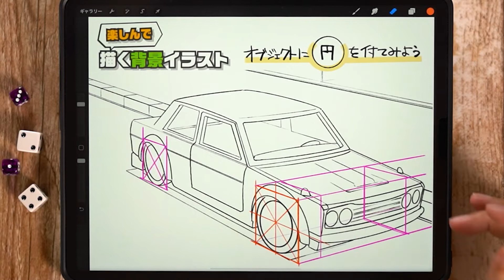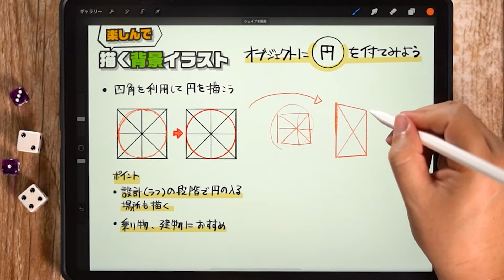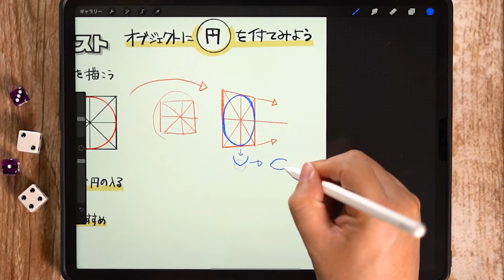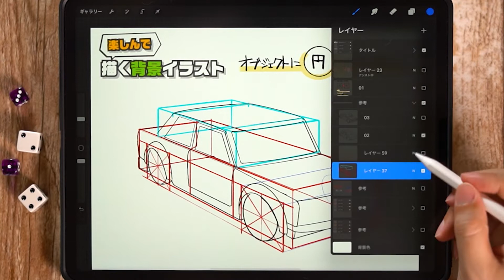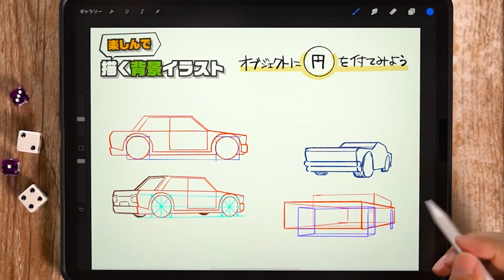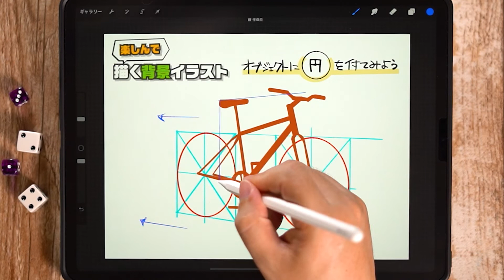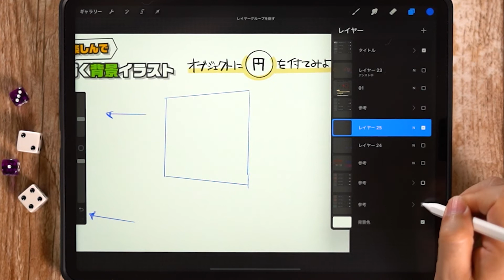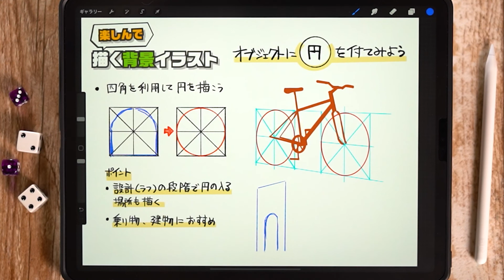【タイヤの描き方】四角を使って円を描く方法を紹介【iPad│Procreate】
今回は四角を使って円を描く方法を紹介しています。
この方法を使うことでタイヤを作画することができるのでぜひお試しください。

他オススメ動画もご覧ください↓
【パース】パースを利用した円の描き方。円を使って絵の幅を広げよう！【Procreate】

【円パースの使い方】丸い窓やドアの開閉を円パースを使って描く方法を紹介【iPadで描く透視図法入門│Procreate】

【背景の練習方法】構造図を描いてイラストに立体感を出す練習をしよう！【iPad│Procreate】

【左右対象ガイド紹介】左右対象のデザインを簡単に作れる対象描画ガイドを紹介！iPadで描く透視図法入門【Procreate】

【背景の描き方】背景マニアック『窓編』窓の構造を知ってイラストに活かそう！【iPad│Procreate】

【背景の練習方法】写真の模写でパース間を養うオススメの練習方法を紹介！【Procreate】

【パースの応用】パースを利用して影を描く方法、影ができる考え方を説明【Procreate】

【３点透視練習方法】パースを使用したマップアイコンを描いて３点透視に慣れよう！【Procreate】

【パース応用】１枚の絵に複数の消失点を置いてもよいの？消失点を増やしてイラストのリアリティを上げる方法！【Procreate】